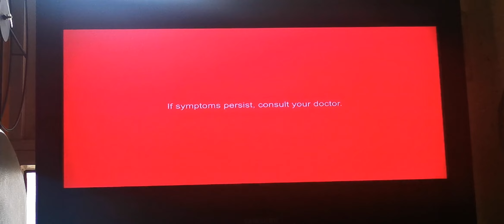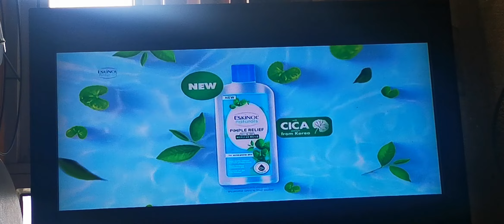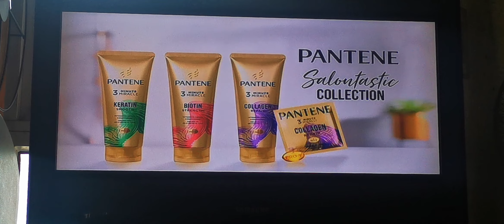AHA! Commercial Breaks September 25, 2022 Part 4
These commercials during AHA! is a fourth gap aired on GMA in September 25, 2022.

1. Maria Claria at Ibarra Promo with Barbie Forteza
2. Mano Po Legacy: The Flower Sisters Teaser
3. Regal Studio Presents Promo
4. Born To Be Wild Promo
5. Caltrade Sliver Advance
6. Palmolive Naturals with Julia Barreto and Zephanie
7. Breeze Power Machine
8. Eskinol Naturals with Alex Gonzaga
9. Head and Shoulders with Alden Richards and Bea Alonzo
10. Stresslabs
11. Breeze EcoClean Technology
12. Pantene Salontasic Collection with Anne Curtis
13. AHA! Bumper